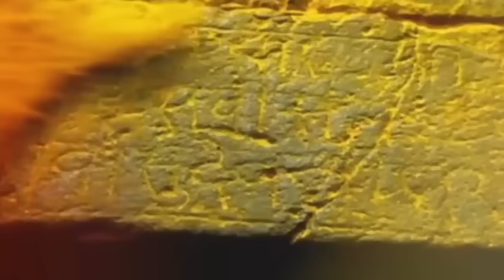Kolhapur | मुलीच्या प्रियकरावर मुलीच्या आईकडून रात्रीच्या अंधारात... | zee 24 taas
प्रियकरासोबत मुलीचं लग्न होऊ नये म्हणून आईनेच पोटच्या मुलीवर करणी केल्याचा धक्कादायक प्रकार समोर आलाय...कोल्हापूरच्या आजरामधील मलिग्रे गावात हा प्रकार घडलाय...मुलीची आई करणी करताना मोबाईल कॅमे-यात कैद झालीय...रेश्मा बुगडे असं या महिलेचं नाव आहे...रेश्मा बुगडे या महिलेनं शामराव बुगडेच्या मदतीने आपल्या मुलीचे प्रियकरासोबत लग्न होऊ नये म्हणून करणी केली...भर अंधाऱ्या रात्री हातात भोंदूबाबाने दिलेली साहित्य, त्यासोबत कोंबडी रस्त्याच्या कडेला ठेवली...आपला पाठलाग कोणीतरी करतोय हे महिलेला माहित असतानादेखील रागाच्या भरात ही महिला चालताना दिसतेय...महिला परत जात असताना दुचाकीवरून पाठलाग करणाऱ्या व्यक्तीच्या गाडीवर खुरपे मारून निघून गेली...या प्रकारानंतर आजरा पोलिसात महिलेसह भोंदूबाबा असे चौघांवर गुन्हे दाखल करण्यात आलेयत...मात्र, जादूटोणा कायदा लागू असतानादेखील असे अंधश्रद्धेचे प्रकार घडतायत...त्यामुळे भोंदूंना कायद्याचा धाक नाही का...? असा सवाल उपस्थित होतोय...

A shocking incident has come to light that the mother herself performed Karani on her unborn daughter to prevent her from marrying her boyfriend...This incident took place in Maligre village of Azra, Kolhapur...The girl's mother was caught on mobile camera doing Karani...The woman's name is Reshma Bugde.. .Reshma Bugde, a woman with the help of Shamrao Bugde, tried to prevent her daughter from getting married to her lover.